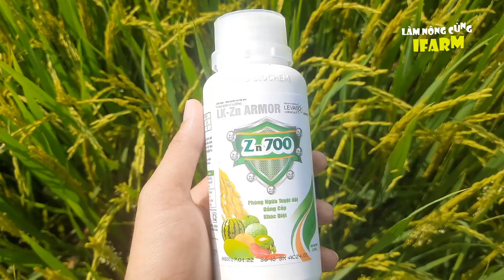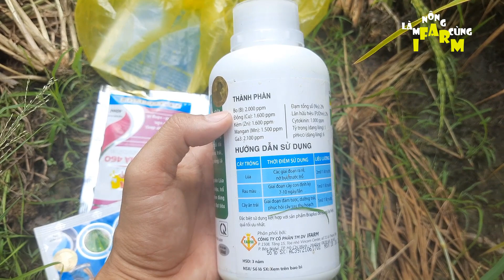LÍ DO KHÔNG NÊN BÓN PHÂN RƯỚC HẠT HÈ THU 2022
Kênh làm nông chia sẽ những video về nông nghiệp trong và ngoài nước! với những công nghệ, máy móc hiện đại... nhằm mang đến cho bạn xem những video bổ ích vừa giải trí và có cái nhìn mới mẻ hơn về nông nghiệp!